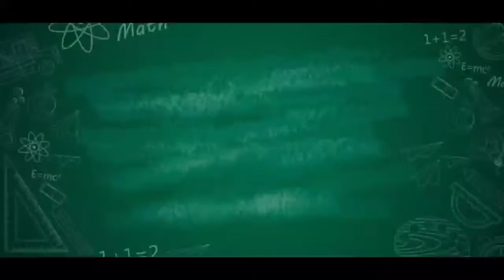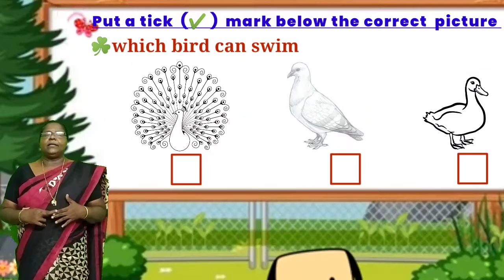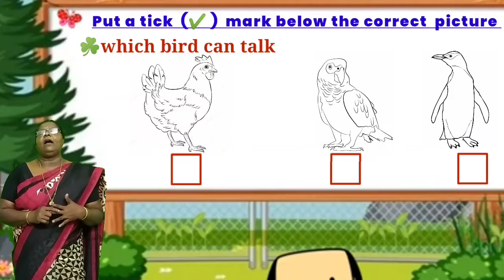Lkg - General knowledge|put a tick below the correct picture